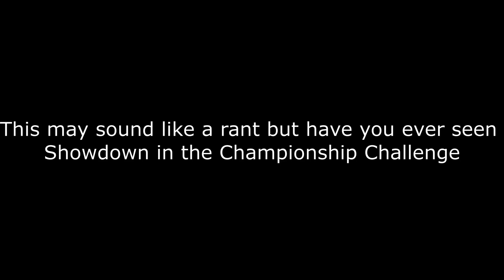Brawl Stars Competitive Showdown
This video is about me talking about Supercell should do about competitive showdown overall I think they should Include showdown in the championship challenge. Coming soon is why I think showdown should be in the championship and reasons how they should implement this feature.